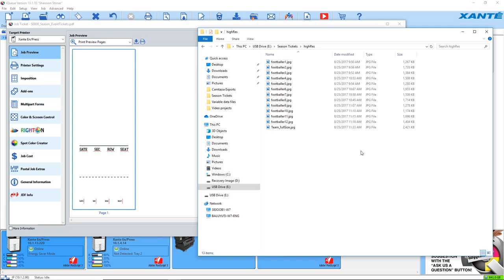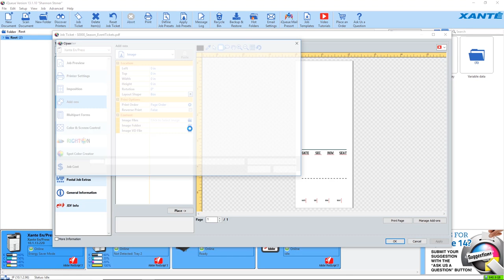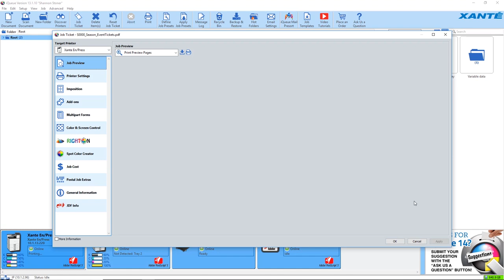iQueue - Variable Images